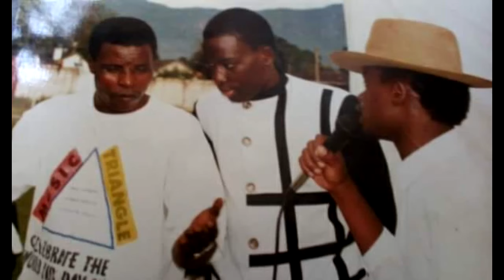KATI EMYAKA 24 BUKYANGA LIVINGSTONE KASOZI AFFA JUKIRA BINO LEERO